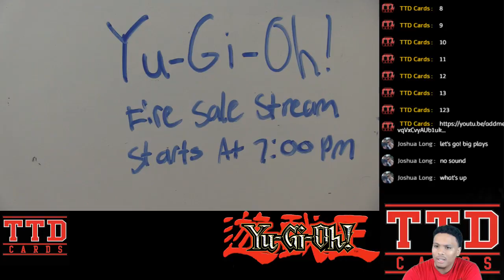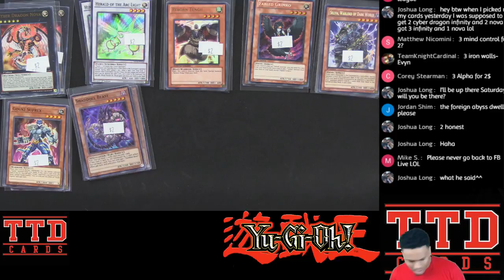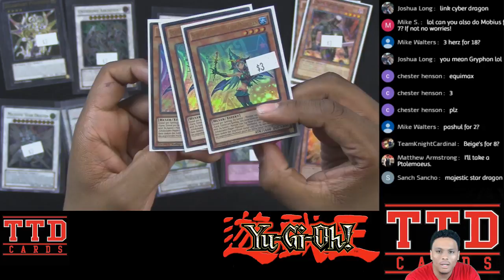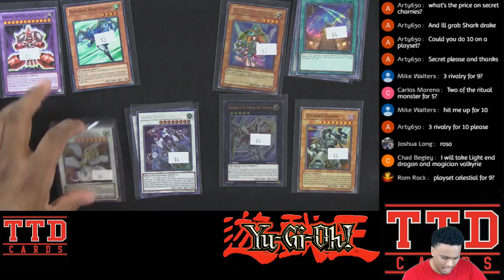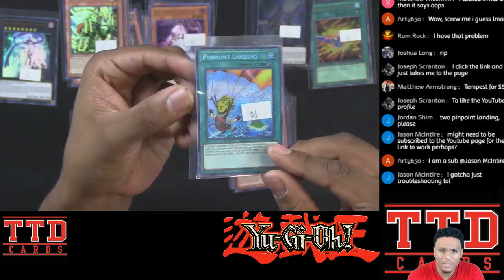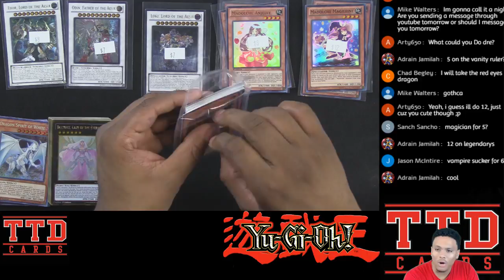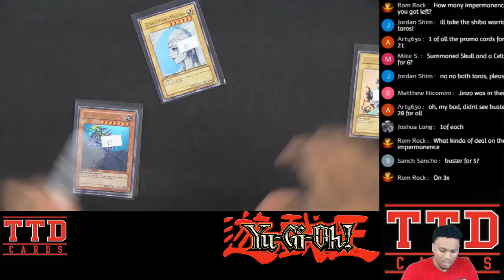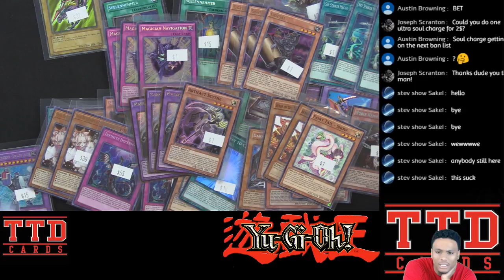TTD Cards Fire Sale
To receive your invoice for the fire sale stream please add us to your friends list on youtube @

All sales are final, If you don't add us or purchase your order you will be blocked from all future streams.

for updated stream schedule and event information